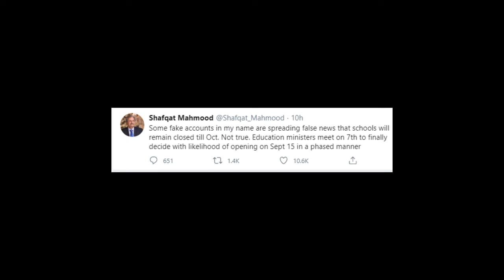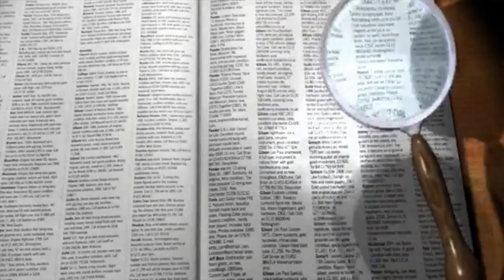Schools Reopening Date 2020 | Breaking News | News Society